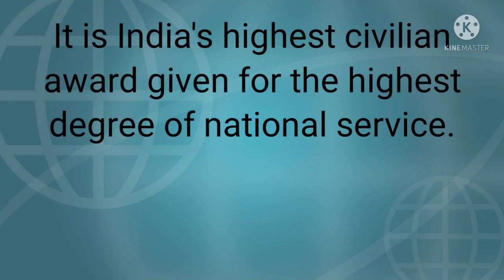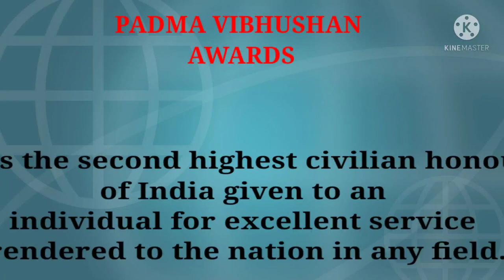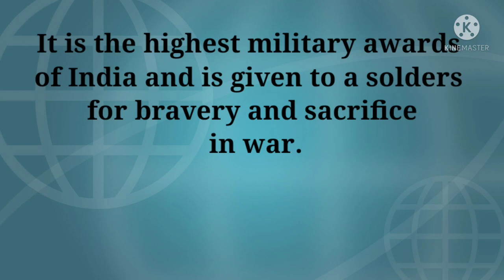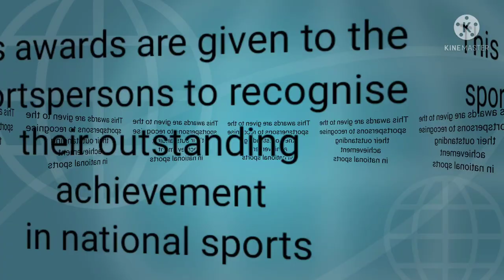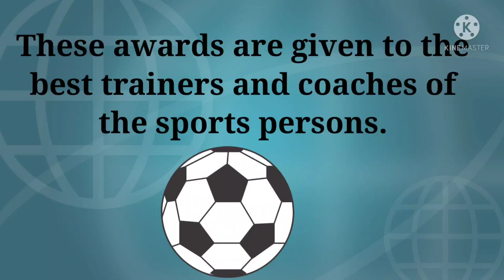Important Awards of India...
This video provide information regarding some important Awards of India. When were they started and who were the first recipients...
Very important for all category of people...